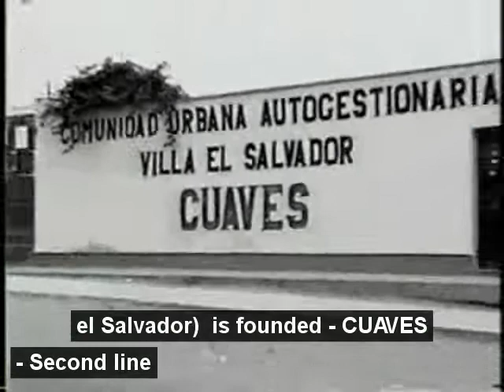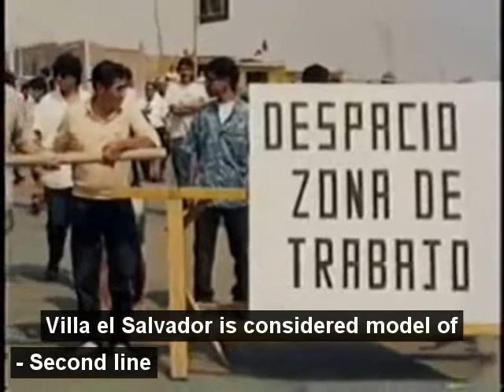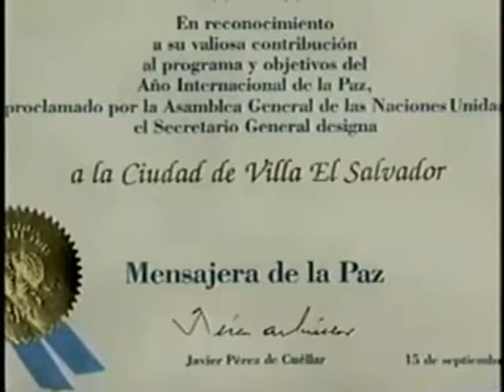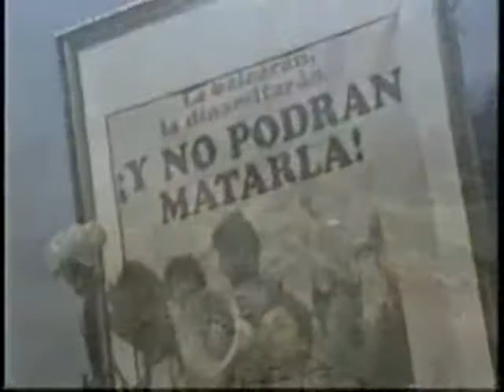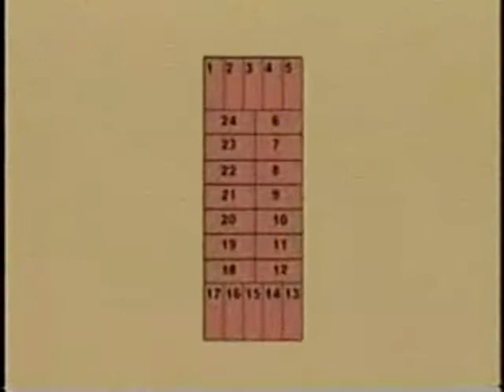History of Villa el Salvador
Villa el Salvador, hard working and model of organization town in Lima, Peru